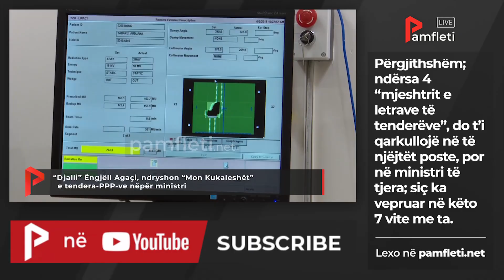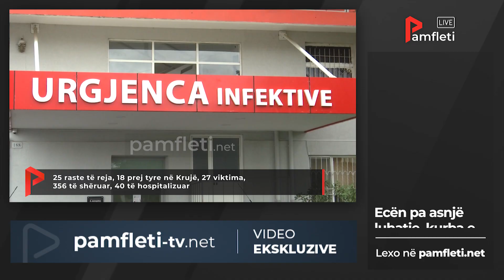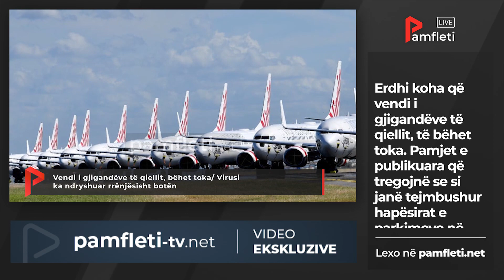Edicioni i Lajmeve - 22 Prill